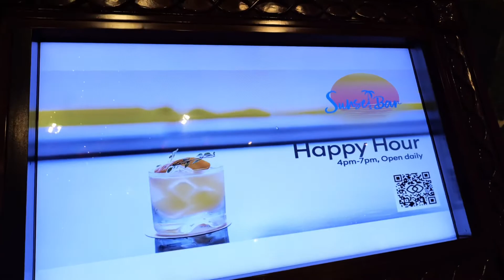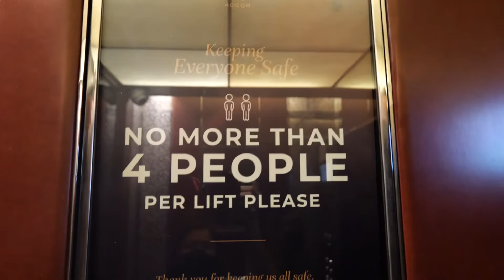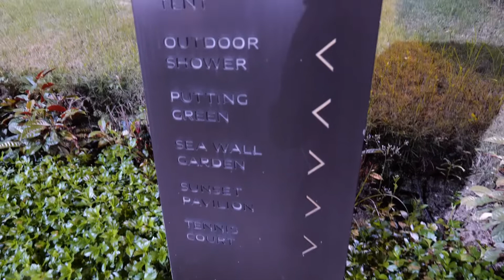HOTEL SOFITEL MANILA PHILIPPINES | PASYAL MUNA TAYO | DAISY REYES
happy new year everyone  !!! samahan nyo kaming muli sa aming pamamasyal !
dito tayo ngayon sa SOFITEL HOTEL SA MAY ROXAS BOULEVARD ...